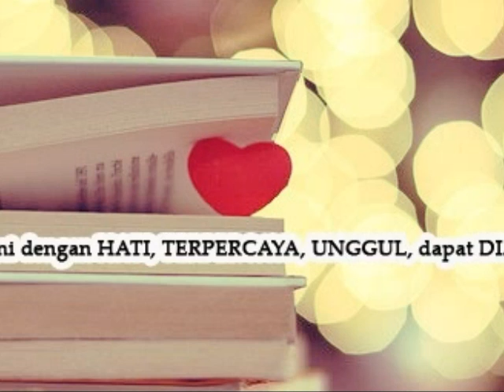085.713.428.647 (INDOSAT), PIN 269A 327F, TISSU, ULTRA Soft Toilet Paper, TISSUE Dispenser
Kami dari Paper Indo Group yang BERGERAK di bidang Jasa, Pelayanan, Penjualan, Supplier, Distributor, Grosir Tissue Bermerk See-U, Tissue See-U Terlahir Menggunakan bahan baku ALAMI dan NATURAL karna kami berkomitmen untuk meningkatkan mutu PELAYANAN dan produk. Tissue See-U langsung di PRODUKSI dari Pabrik PT SUPARMA Tbk, Surabaya Indonesia, dan Telah Lulus Quality Control dan sudah memiliki ijin DEPKES RI (tertera di setiap produknya). Tissue See-U Menemukan INOVASI baru, yakni Tissue Hemat, Bersih, Bebas Iritasi berbahan dari Kertas Pilihan yang mengandung aroma Herbal Solusi Bahagia Bersih Setiap Saat dan mempunyai banyak kelebihan dan MANFAAT yang Anda dapatkan. Diantaranya :
1. MEMBERSIHKAN Hingga Tuntas
2. Natural Tissue
3. Tidak Meninggalkan Bekas Rontok
4. Anti IRITASI
5. Anti ALERGI
Kami Selalu menerima KRITIK dan SARAN karna itu adalah komitmen kami Dalam upaya Memberikan yang TERBAIK Untuk ANDA Para Konsumen